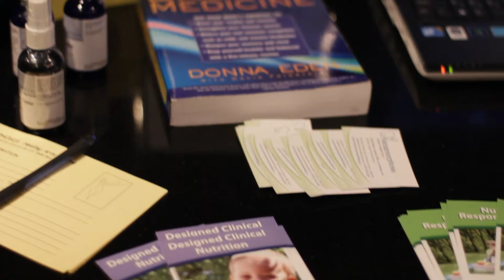Uptown Business Club